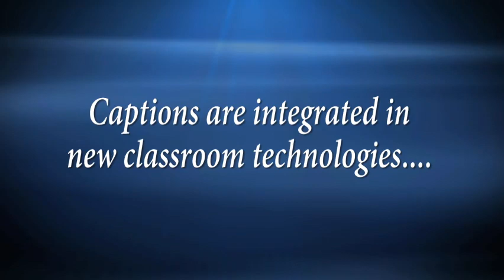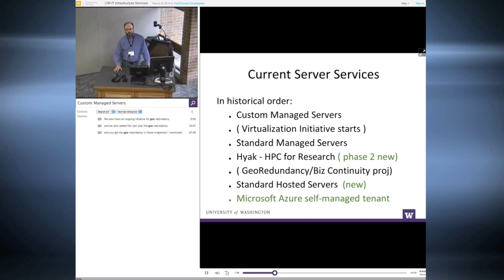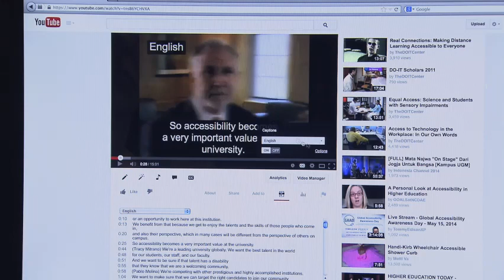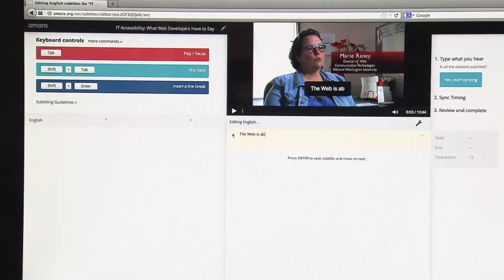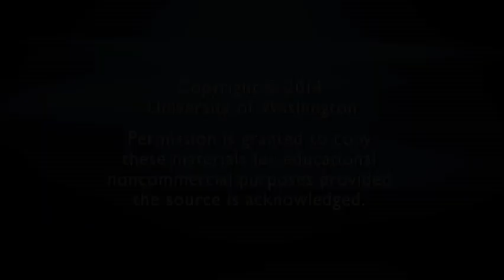Captions: Improving Access to Postsecondary Education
Professors, students, and IT administrators share the benefits of using captions for videos in postsecondary education. Also available with audio description